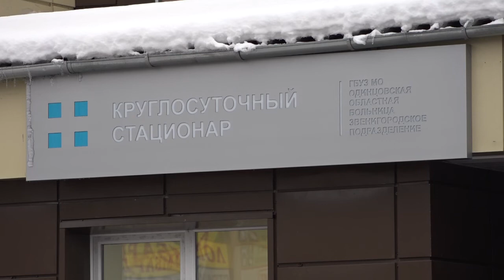Мастерство звенигородских врачей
Прогулка на даче завершилась переломом. Чтобы поставить на ноги Ирину Суворову, звенигородским врачам пришлось изрядно потрудиться.